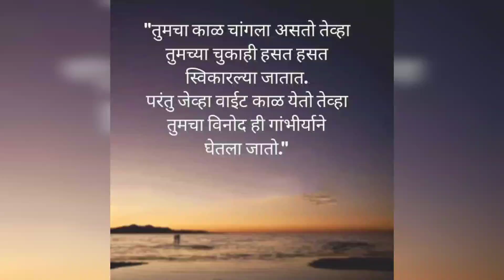आम्ही फोंड्याला गेलो। कीर्ती आणि आरोही आल्या।दिनेश झाला बाहुबली 😂। daily Vlog।goa @goanwomen 😊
नमस्कार मित्रानो
    मी प्रियांका तुमच Goan women या channel वर् स्वागत् करते आज   आम्ही गेलो  फोंड्याला आणि , प्रिनेशनेची मस्ती पाहणार आहे  हा video जर तुम्हांला आवडला असेल तर लाईक करा शेयर करा आणि चॅनेल वर नवीन असाल तर subscribe करायला विसरू नका आणि बाजूची बेल आयकन दाबा जेनेकरुन तुम्हाला माझा व्लोग् ची update मिळेल